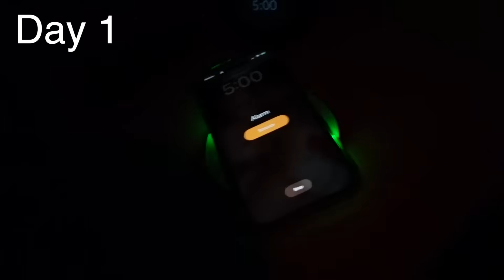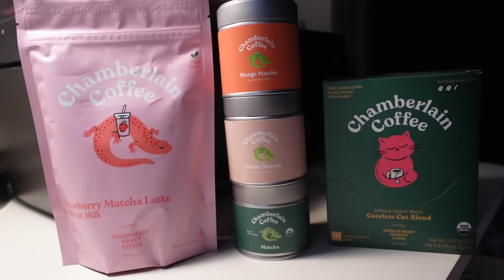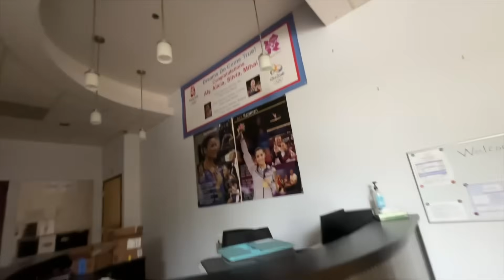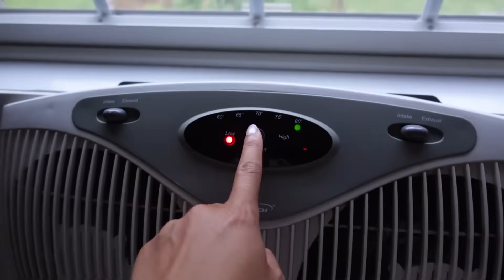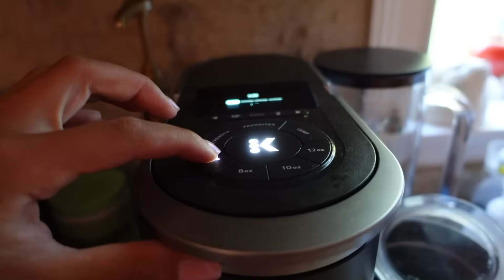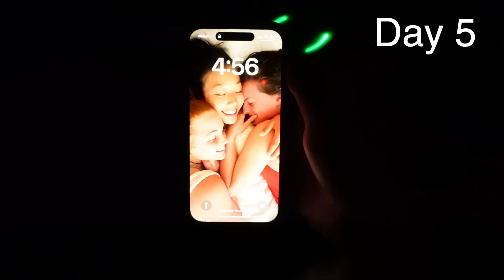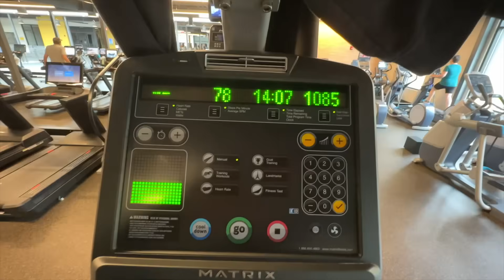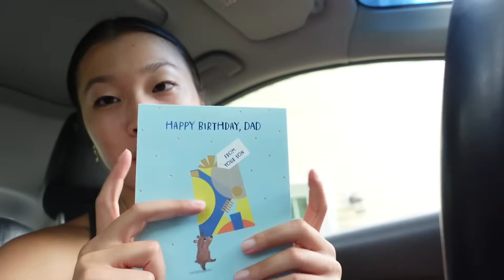WAKING UP AT 5 AM FOR AN ENTIRE WEEK - my most productive vlog yet.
I hope you guys enjoyed my first-ever "week in my life"! Also, if you're a real one you found the hidden question in this video and commented your answer down below ;)

I love you guys more than you know!